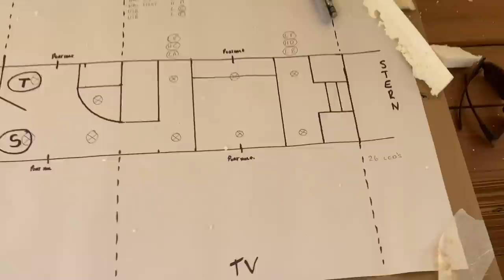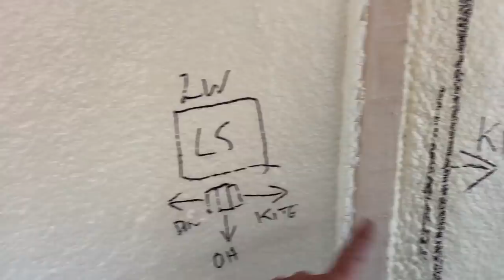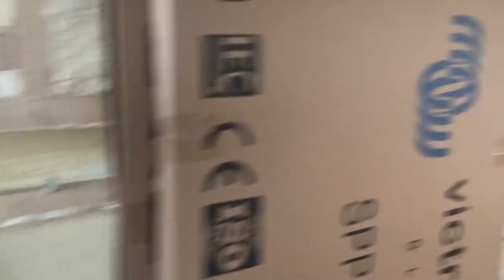Building Our Narrowboat #9 - First fix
Figuring out cable routes for 240v ac and 12v dc.
Board fixing plans. Basically "Getting on with it"